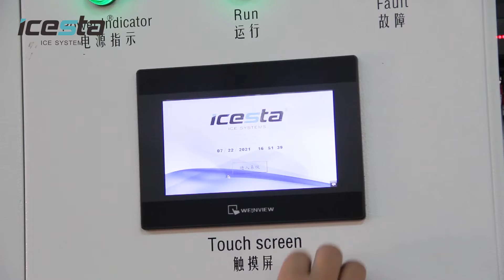Sea water Slurry ice machine 10 tons best from ICESTA